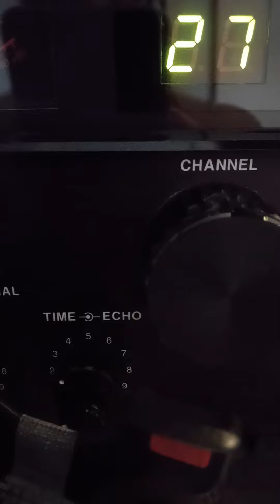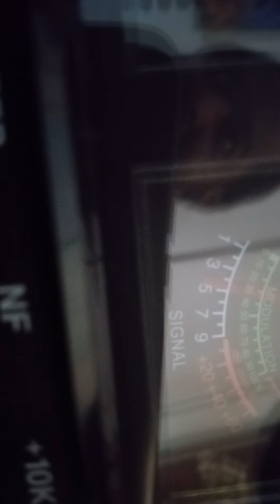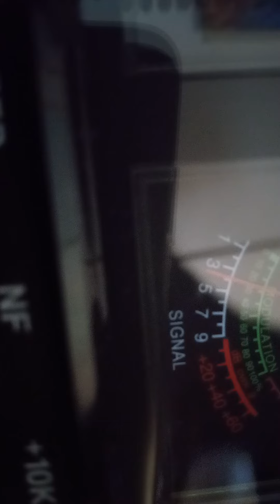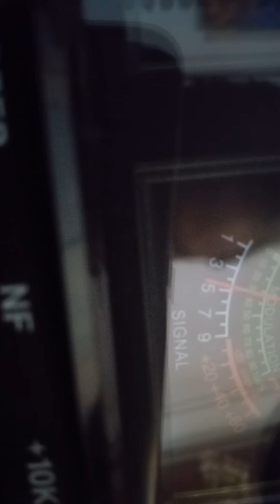trinitron9 747IN.157NY.PINTO BEAÑ.MADDOG.GUNSLINGER.CHICKENMAN.HOTROD.#4.#29.PREACHER MAN.2:08 pm.🍞🔊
Others In The Mix Ch.28